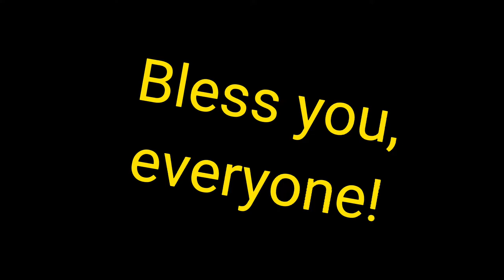Rakaia Bridge, the longest in the Southern Hemisphere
the Rakaia River Bridge
New Zealand facts and figures
The longest bridge is the Rakaia River Bridge on State Highway 1, which is 1757 metres long. The longest tunnel is the Waterview Tunnel, which is 2400 metres long. The oldest bridge is the SH1S Waianakarua South River Bridge, which was built in 1868.